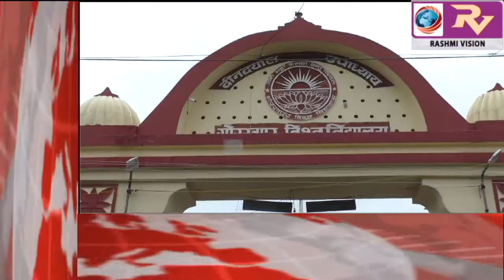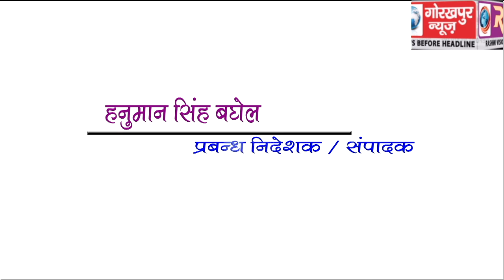GORAKHPUR NEWS Headline -09-07-2019